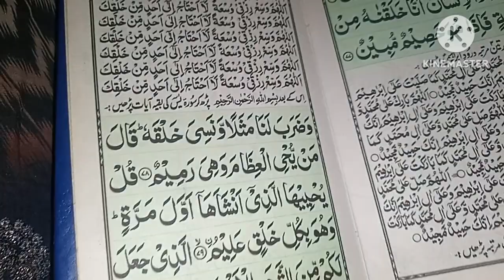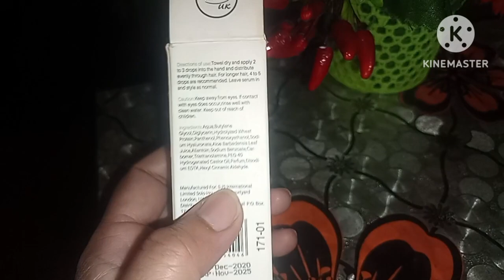how to make mutton paya curry||Special rain Day recipe sweet bal|rubinaqureshi routine vlog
muttonhow to make mutton paya curry|Special rain Day recipe sweet bal|rubinaqureshi routine vlog
how to sepcial randay racepe
how to Special ranyday sweet  boll
how to make mutton paya,
how to make paya
mutton paya recipe in hindi
mutton paya soup recipe,
mutton paya
mutton paya soup,
mutton paya curry,
goat trotters recipe
mutton recipe
mutton paya recipe goat trotters recipe,paya recipe pakistani,
,how to make mutton paya curry,paya,mutton paya curry recipe,recipe for mutton paya soup,

💫how to make paya recipe,

💫how to make mutton paya curry
,paya
💫mutton paya curry recipe,
recipe for mutton paya soup